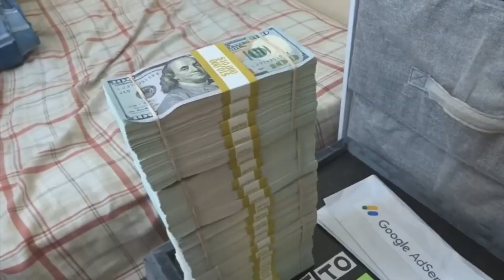El exvicepresidente Jorge Glas recuperó su libertad | Noticias | Zaracay TV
Mientras el Gobierno rechaza la decisión judicial sobre el exvicepresidente Jorge Glas, sobre quien pesa una condena por delitos de corrupción, se prepara la salida del excontralor Pablo Celi. Analizamos el caso con dos juristas, uno de ellos cree que esta semana es crucial, pues quedaría en evidencia un posible pacto entre el Gobierno y el correísmo.